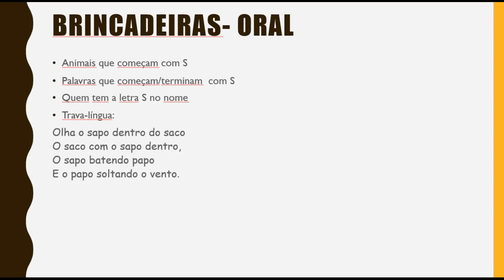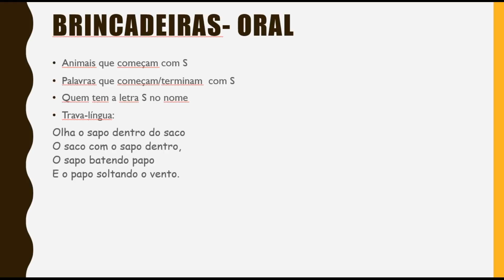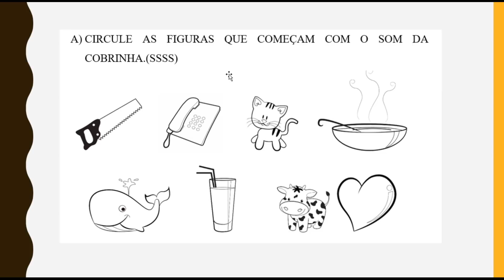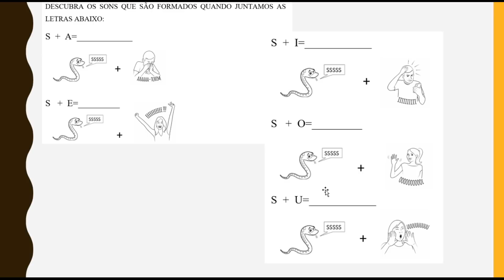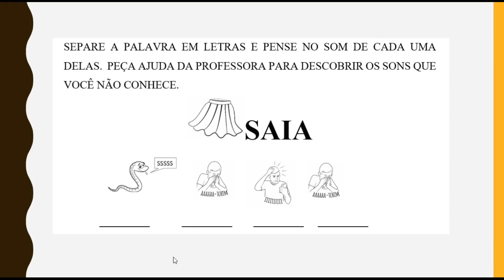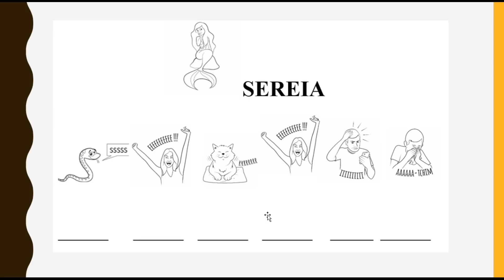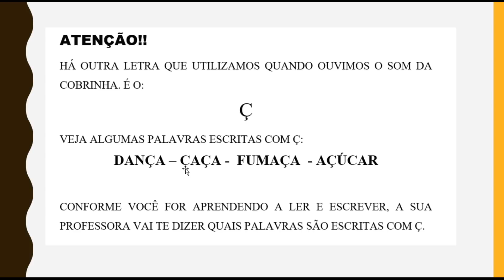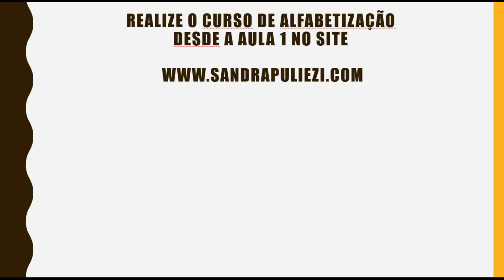Atividades para ensinar a letra s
Link para o livro As letras falam: